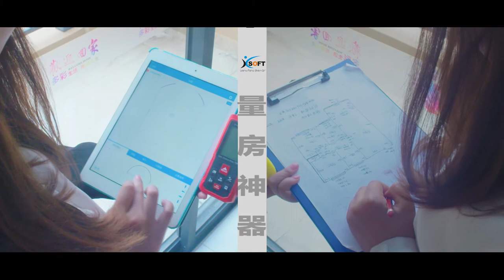KCSOFT Liang Fang Shen Qi | Making Floor Plans on Your Phone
KCSOFT LiangFangShenQi is a multifunctional app that enables you to document and manage sitemeasurements, create floorplans, objects, and area calculation, materials and costs estimate all in one place.
It seamlessly works with Bluetooth-enabled laser meter, turns your smartphone and tablet into powerful tool that gives you a clear digital overview of all your project details – including floor plans, measurements, photos and notes. It is designed to accurately and easily transfer data, store images (with measurements and notes) and create floorplans. It is an ideal solution for architects, interior designers, civil engineers, contractors, kitchen fitters, installers, surveyors, electricians, painters, floorers, trade professionals, real estate professionals and more.
KCSOFT Liang Fang Shen Qi enables you to increase the productivity and efficiency of your day-to-day work.

- Professional device. Precise measure. Aim for 100% accuracy
- Two devices. One application. That is all you need to create your floor plan on site
- Convert 2D floor plans into 3D plan models, view the space in advance
- Add text notes, photos and to-do’s
- Reliable calculations
- Auto materials & costs estimate, target audiences

The app also includes tutorials on how to use it effectively and get fully adjusted to it.
Take a time to have a try!